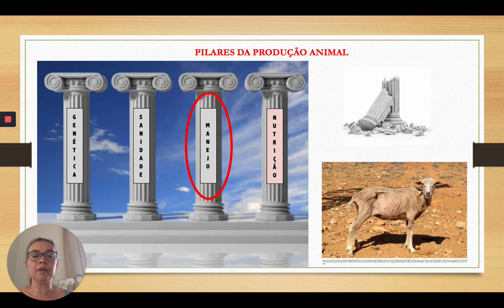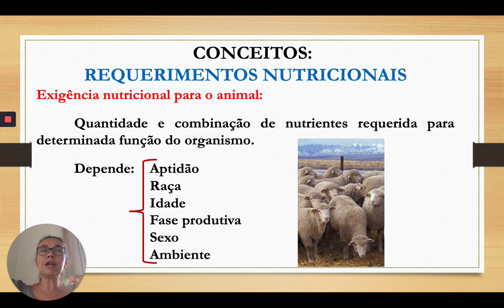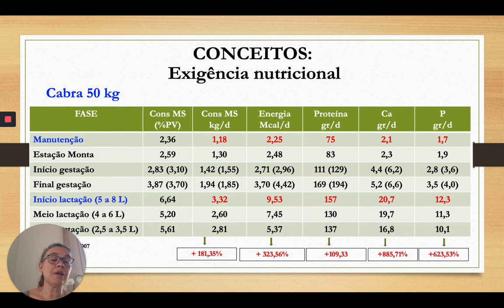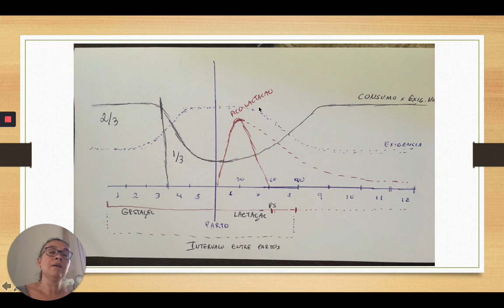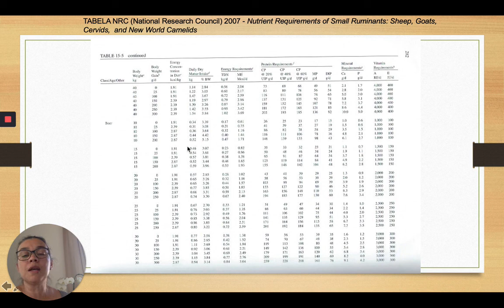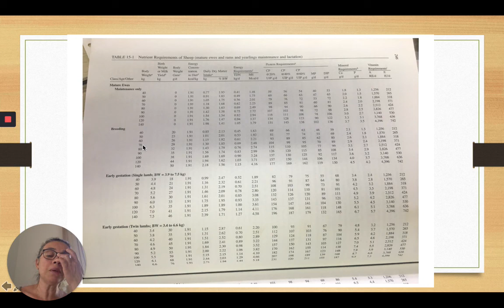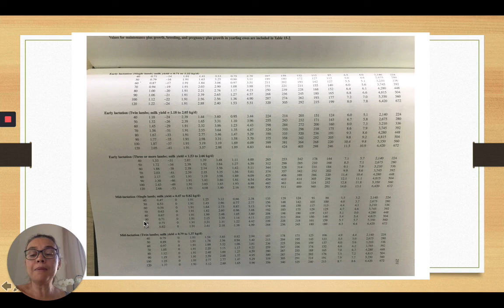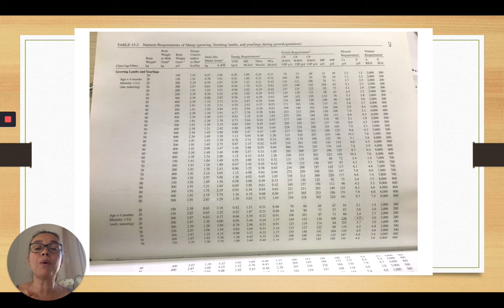13 July, 2020 Manejo reprodutivo 3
Video aula sobre manejo nutricional para caprinos e ovinos - Parte 3